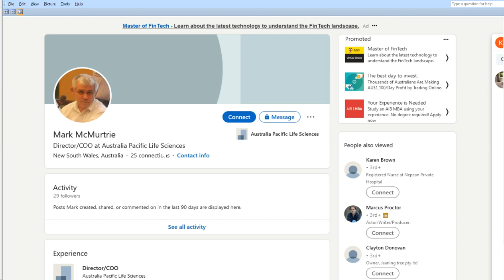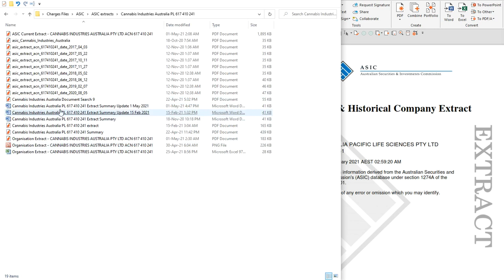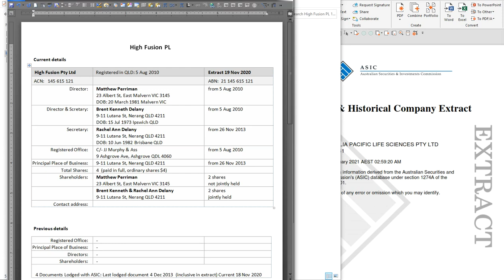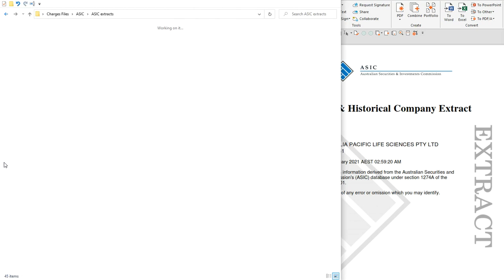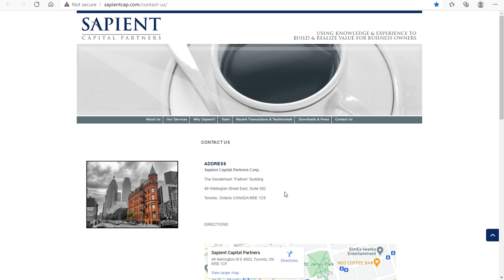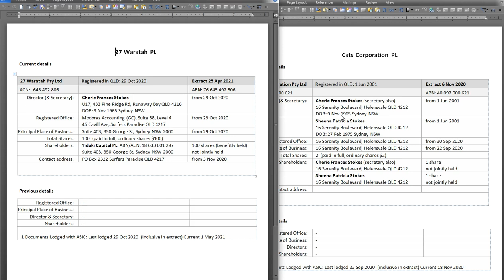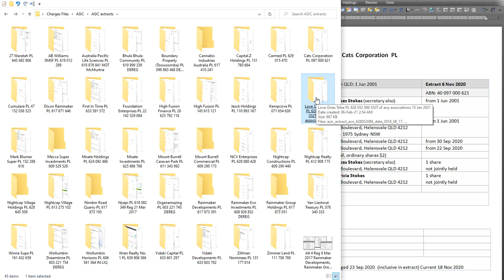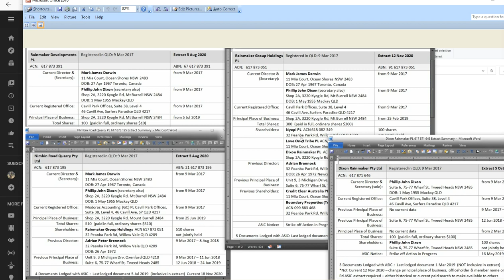Changes in the companies and some new ones associated with Nightcap on Minjungbul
Another video censored, 20 now.  Seems they are going overboard to back peddle and make Mark McMurtrie feel important - this reupload was also censored - Mark McMurtrie confirms NCV Enterprises phoenixed 3222 Kyogle, Vincents calls all parties REUPLOAD -
RE-REUPLOAD to follow shortly.